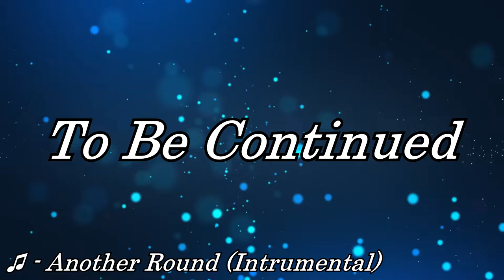Yo, We Playin: Wizard101 (Episode 1)